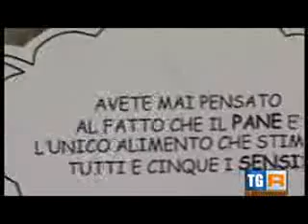Manziana nasce il Pane a Chilometri Zero - TgR Lazio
La voglia di riscoprire i valori della tradizione e della cultura locale di Manziana. Domenico Baldassarini, un giovane panificatore che porterà avanti il progetto dell'Università agraria